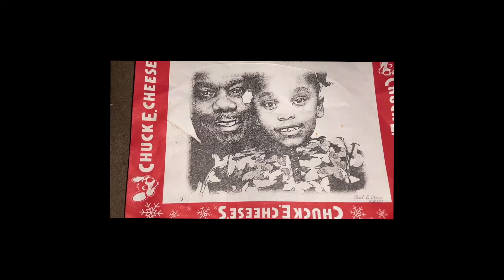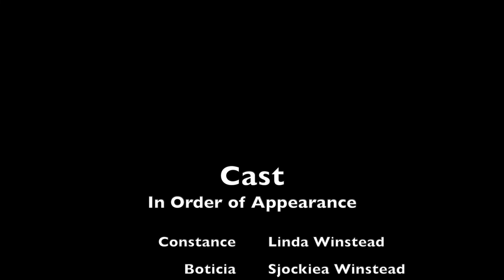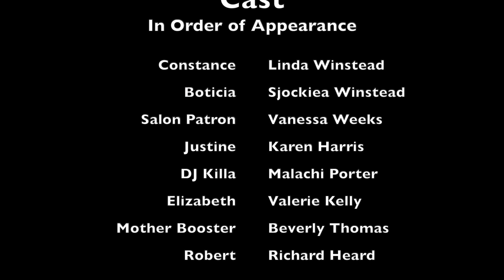Father's Day Celebration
Join Pastor Alexander Howze and The Fellowship Empowerment Center in celebration of Father's Day.